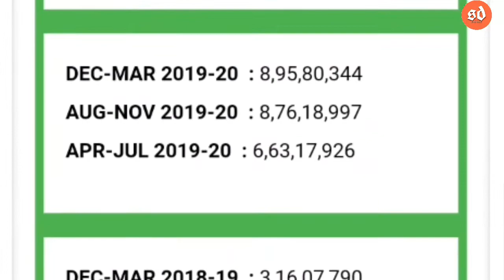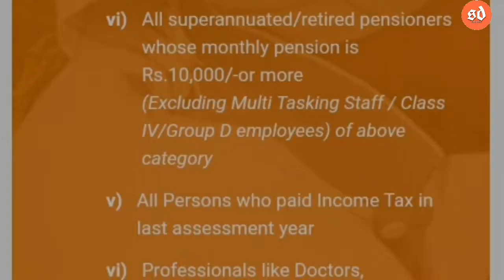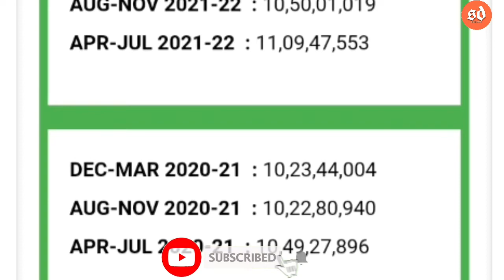pm kisan 9th installment date 2021 | pm kisan 10th installment date 2021 | pm kisan odia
pm kisan 9th installment date 2021 | pm kisan 10th installment date 2021 | pm kisan samman nidhi yojana online | pm kisan 8th installment date 2021 | pm kisan new update  | pmkisansamman nidhiyojana | pm kisan odia |
pmkisan

Sangamane Mu sunil,Apanmane dekhuchnty ''sunil dalai",mu tech related video baneyibaku bhalo paye, Aajira ye video re janiba...pm kisan 9th installment date 2021| pm kisan samman nidhi yojana online I pm kisan

~~~Follow me ~~~